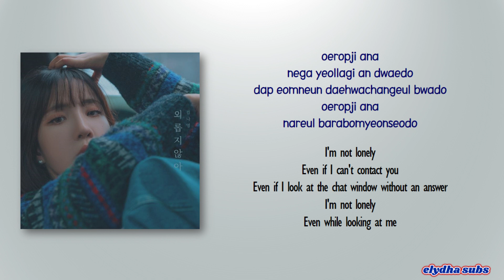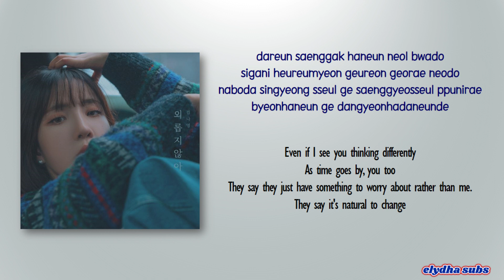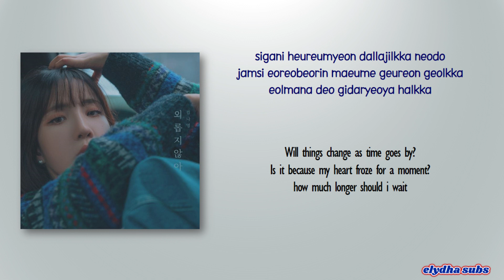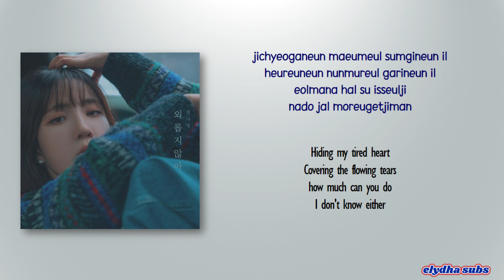Kim Na Young - Not Lonely (외롭지 않아) [Rom|Eng Lyric]